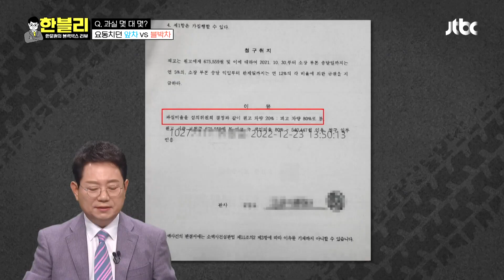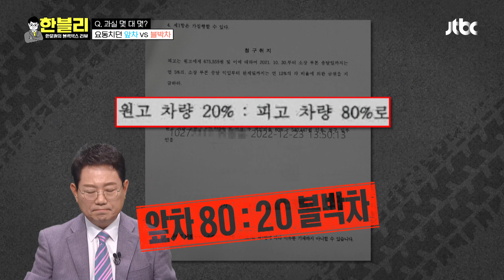갑자기 좌우로 요동치던 앞차와의 사고! 과실, 몇 대 몇? | 한블리 (한문철의 블랙박스 리뷰) 22회 | JTBC 230316 방송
갑자기 좌우로 요동치던 앞차와의 사고! 과실, 몇 대 몇?